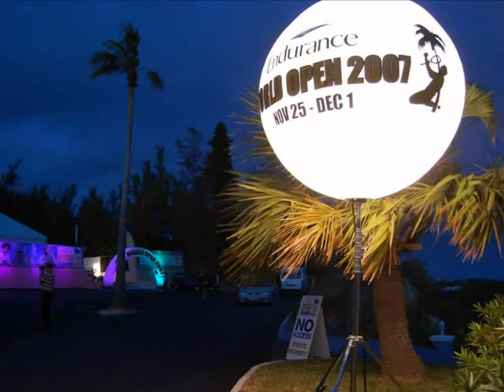Shabana Supreme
Amr Shabana takes four major titles in five weeks